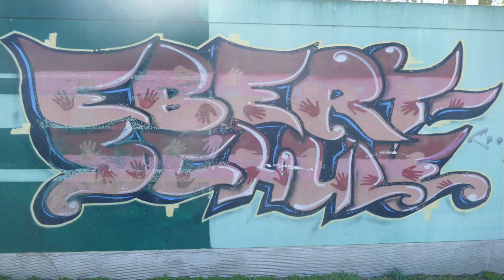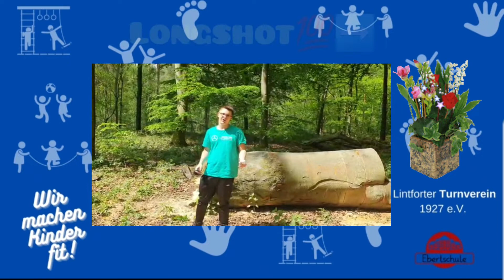Badminton an ungewöhnlichen Orten Kampagne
„Kennt Ihr einige ungewöhnliche Orte in Kamp-Lintfort? Vielleicht ist Tommy genau an dem Ort, an den Ihr gerade gedacht habt. Finde es heraus, nimm deinen Schläger mit und ab in die Natur!!!“